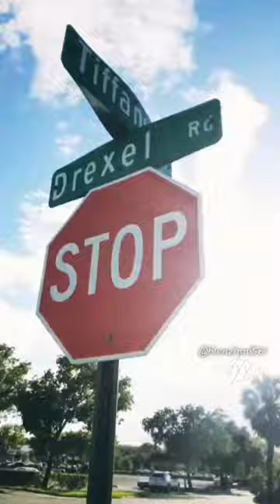HATE ME...VERSE CUT( NOT WHOLE SONG)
Palm Beach, 561, west nam...ganstaz and thugs, pbc, LDUB ,THE RAW,DIRTY WHITEBOY CLICK, VANILLA GORILLA .DREXEL RD, THE REALEST, TED D.B.NAZI...DIRTY SOLJA SAFEBOY .SPACK SUMPTHIN..